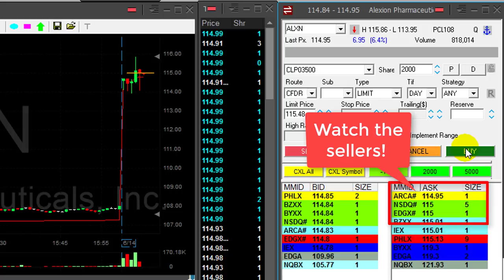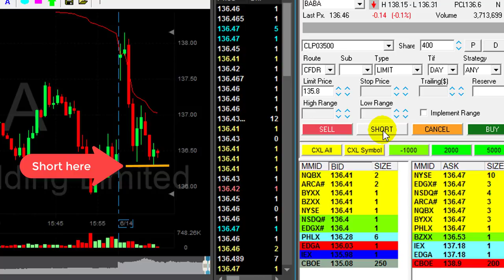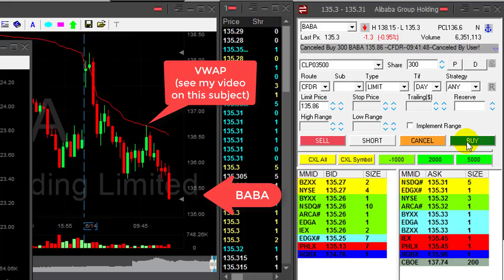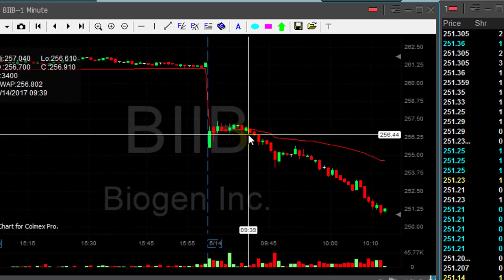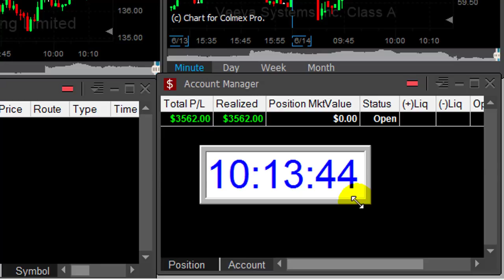Day Trading for $3,000 in profits!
Meir Barak day trading live on June 14th. 2017.